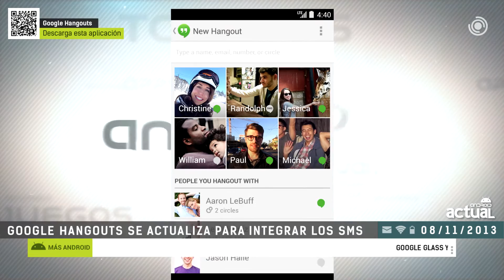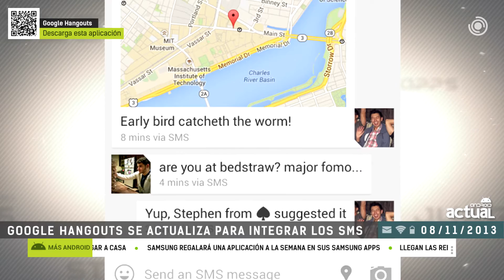HANGOUTS 2.0 OFRECE DE FORMA NATIVA LOS SMS Y MMS EN ANDROID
La aplicación de mensajería instantánea de Google, Google Hangouts, ha comenzado a actualizarse a la versión 2.0 para ofrecer de forma nativa la integración con SMS y MMS en dispositivos con Android 4.0 en adelante.

De esta forma desde la propia aplicación de Hangouts, podremos recibir y mandar SMS o mensajes de datos sin necesidad de dos aplicaciones diferentes.

Google Hangouts diferenciara de forma clara cuando estas enviando o recibiendo un SMS O un Mensaje Gratuito de Hangouts para no derivar en gastos no deseados.

Además en esta nueva versión, Hangouts nos avisara desde que dispositivo estamos enviando o recibiendo un mensaje ya sea a través de un teléfono, de una Tablet o desde la extensión oficial para Google Chrome.

También podremos compartir nuestra ubicación y nuestro estado de ánimo y se podrán enviar GIFs Animados.

La aplicación se está actualizando de manera progresiva, pero si todavía no la tienes disponible y no quieres esperar a actualizarla a través de la Play Store, puedes escanear el código QR que aparece en el vídeo para descargar la aplicación oficial actualizada.